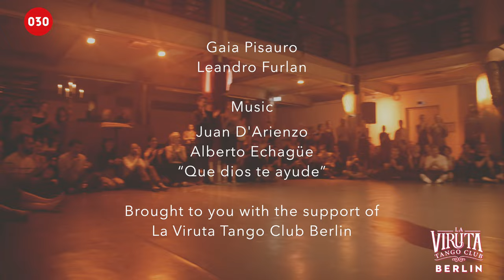Gaia Pisauro and Leandro Furlan – Que dios te ayude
Gaia Pisauro and Leandro Furlan dance “Que dios te ayude” by Juan D'Arienzo, sung by Alberto Echagüe, at La Viruta Tango Club Berlin 2022 in Berlin, Germany.

La Viruta Tango Club Berlin